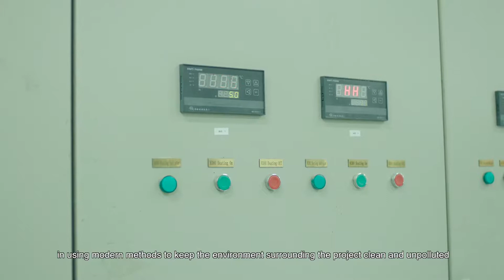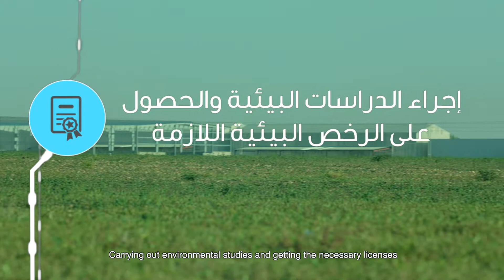Al Watania Poultry - Environment Documentary Film 2017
Description: A corporate documentary film for Al Watania Poultry covering discussing on how is the company is taking care of the environment while helping the Saudi Arabia's economy to grow.

Time: 4 minutes and 40 seconds